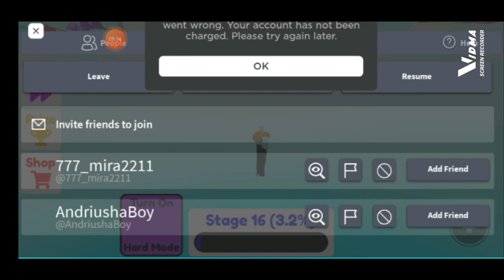roblox (parkour mode on roblox)with bossbingo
roblox fun parkour